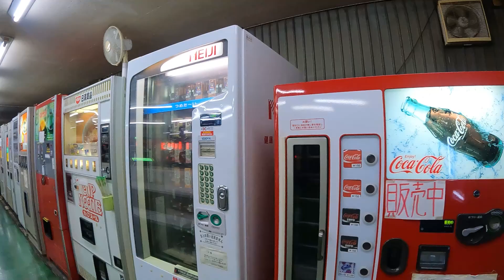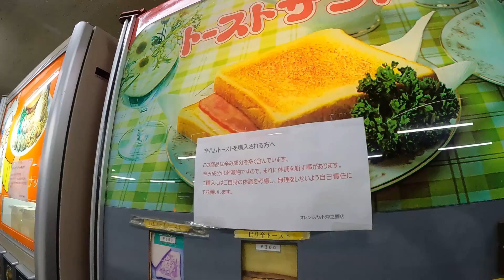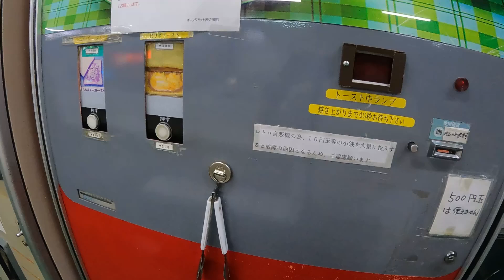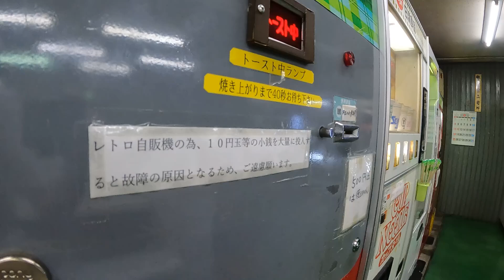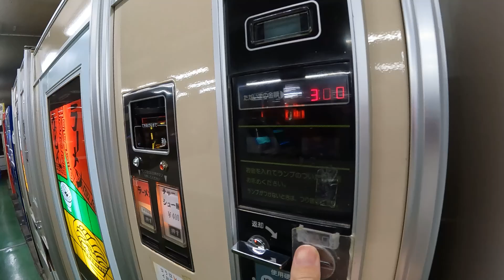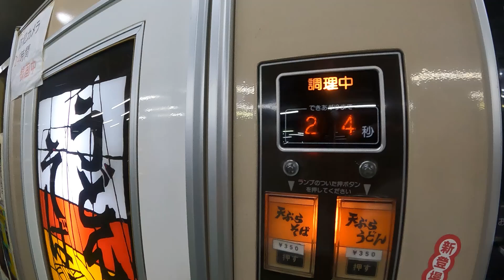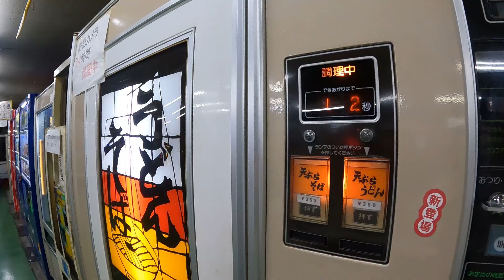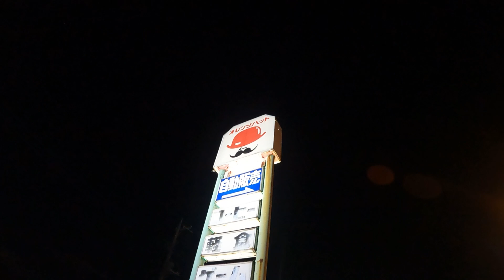レトロ自販機の聖地【オレンジハット】へ！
かつて全国に展開されたドライブイン
【オレンジハット】

ゲームセンターのような、ドライブインのような空間で現在はレトロ自販機の聖地としても有名です◎

トーストサンド、天ぷらそば、チャーシュー麺を注文してみました✨

チャーシューも肉厚、たっぷりで美味しかったです😊